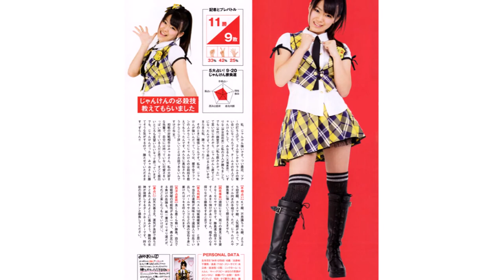SKE☆山内鈴蘭セクシー画像集④ピュア・ホワイト編 "Suzuran Yamauchi, Sexy Idol image collection 4 !!"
もっと読む　⇓
■ AKB48山内鈴蘭『ももクロ玉井詩織とキャラかぶってる』指原『かぶってないよ』
■ 【ゴルフ】新春!わいわいガチGOLF AKB48 山内鈴蘭 市川美織 阿部マリア 中村麻里子_1/9

Suzuran Yamauchi, Sexy Idol image collection 4 !!
山内 鈴蘭は、日本のアイドルであり、女性アイドルグループSKE48チームSのメンバーである。 千葉県出身。ホリプロ所属。 ウィキペディア